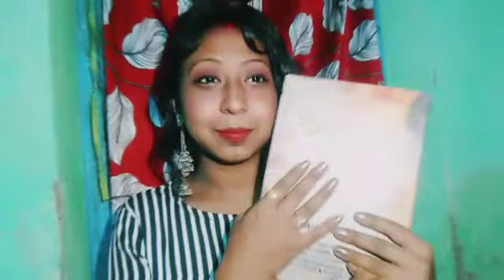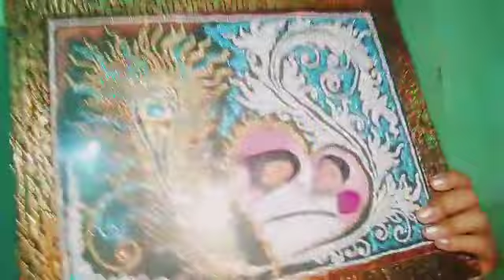AMADR LOVE STORY .... ❤️❤️